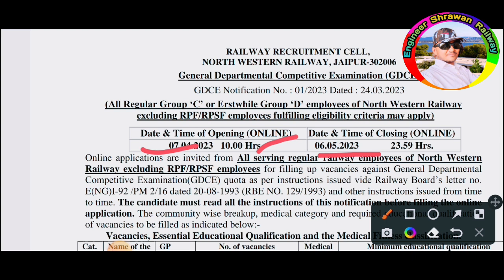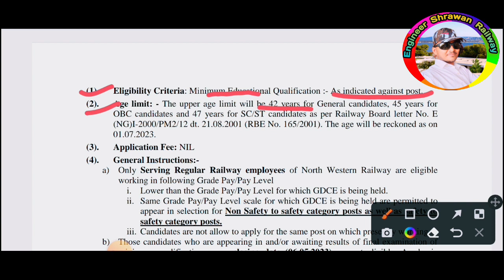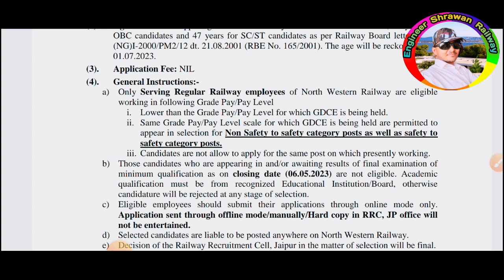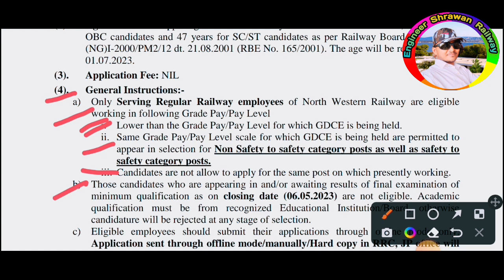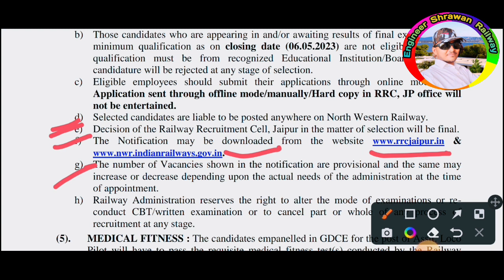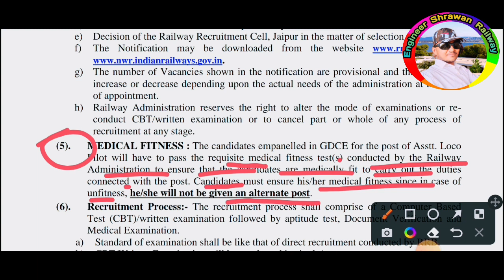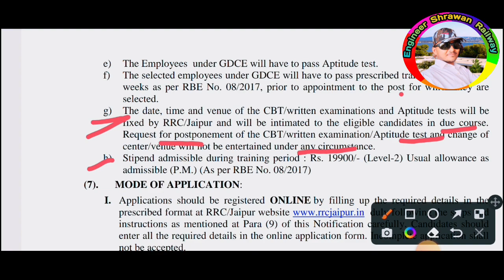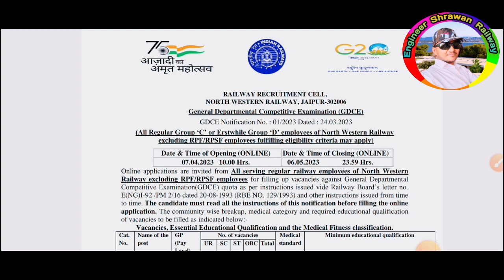RAILWAY ALP GDCE Vacancy 2023 आ गई | क्या क्या qualification चाहिए? Age limit क्या है?